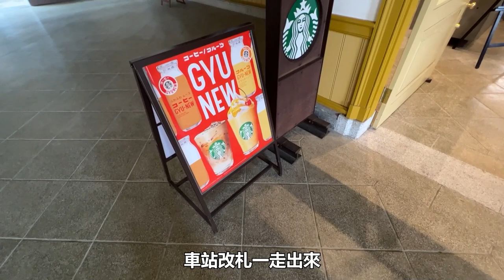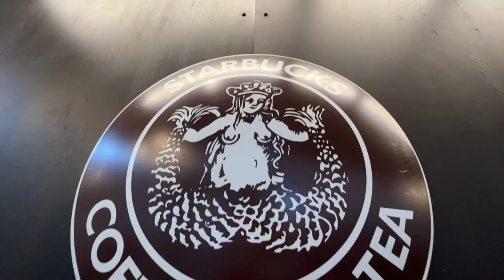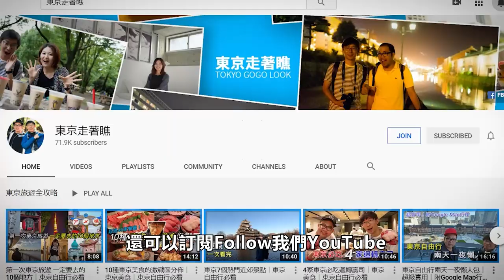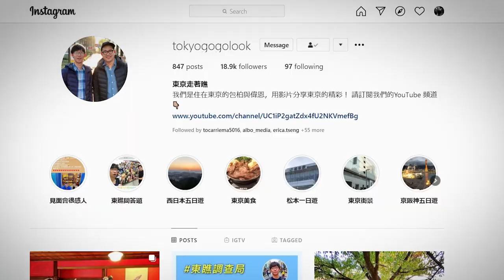充滿歐式復古風情的港口 門司港｜九州自由行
門司港開港到現在已經有130多年的歷史了。整個區域充滿著明治跟昭和時期的西式建築。讓我們吹著海風好好享受這個區域吧